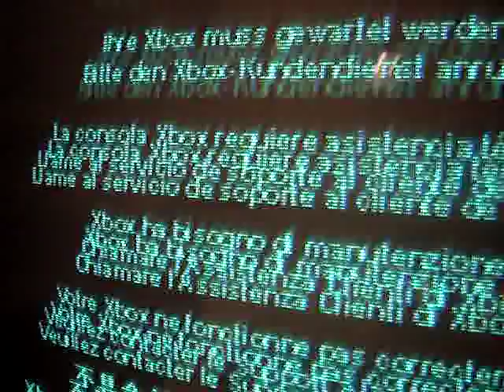original xbox red ring of death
. rotted :@